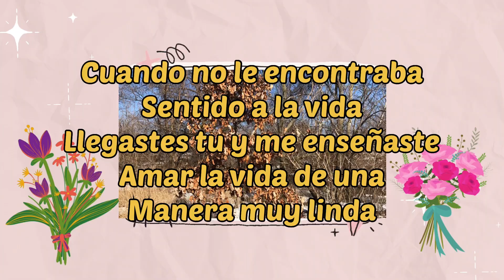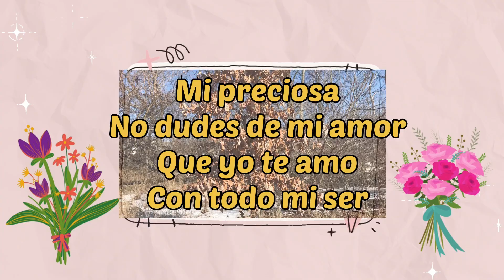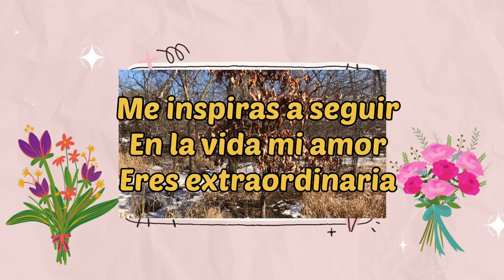TE QUIERO PORQUE ME ENSEÑASTE A AMAR LA VIDA ❤️bonito mensaje de amor para ti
Te quiero por que me enseñaste amar la vida
Un bonito mensaje de amor para ti
Mensaje de amor para el amor de mi vida